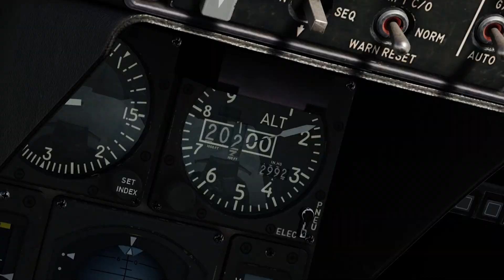SATAL 2021 Announcement Teaser - Brought to you by Thrustmaster